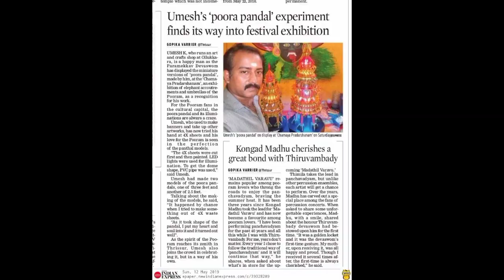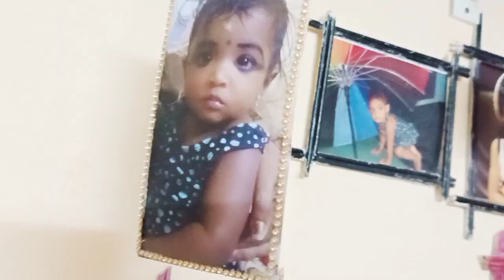Bottle art |craft work |painting done by my father | Dancing doll shraddha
dancing doll shraddha